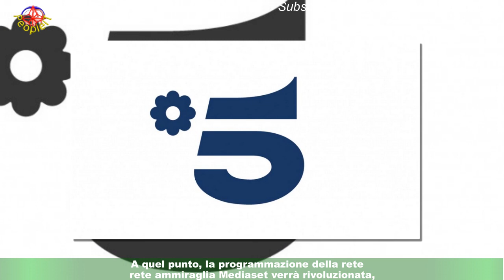Cambio programmazione Mediaset 19 marzo: Amici 22 in daytime, Terra amara si allunga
Cambio programmazione sulle reti Mediaset a partire da domenica 19 marzo nella fascia del pomeriggio.Le novità saranno legate alla sospensione del daytime domenicale di Amici 22, il fortunato talent show ideato e condotto da Maria De Filippi,di cui sta per debuttare il serale in prime time.